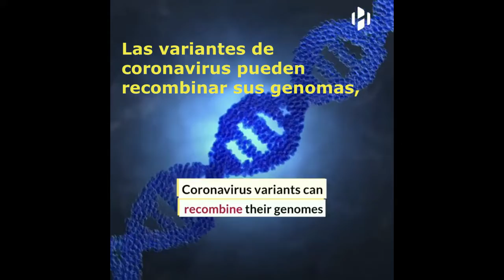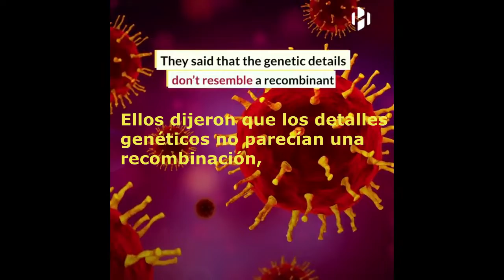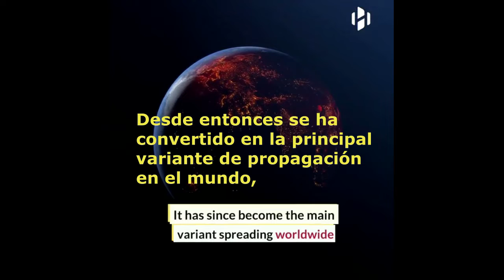Deltacron NO existe